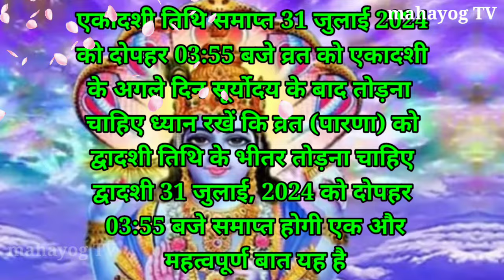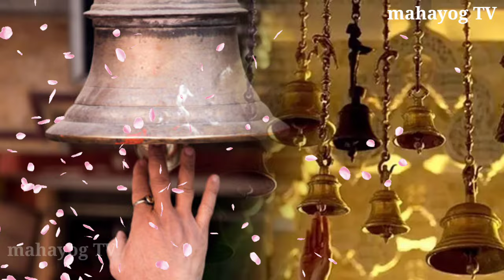कामिका एकादशी कब है 2024 शुभ मुहूर्त पूजा विधि, एकादशी कब है, Kanika Ekadashi Vrat 2024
चाहे मर जाना 😱 पर सावन में ये चीज घर जरूर ले आना, सावन में होगी हर मनोकामना पूरी,Savan Somwar Vrat

सावन के किसी भी दिन ले आना 😱 ये गुप्त चीज, जो चाहोगे वही मिलेगा😱सावन में होगी हर मनोकामना पूरी

चाहे मर जाना 😱 सावन सोमवार का व्रत 😱 3 स्त्री ना रखें, महादेव हो जाते है क्रोधित

सावन में 😱 किसी भी दिन इस जड़ को लाकर पहन लेना पूरे शरीर का कायाकल्प कर देगा, 501% गरीबी होगी खत्म

चाहे जान चली जाए😱पर ये चीज जरूर खा लेना चाहिए 😱 किसी चमत्कारिक जड़ से काम नहीं है ये चीज, Surya Uday

चाहे जान चली जाए😱पर ये चीज जरूर खा लेना चाहिए 😱 किसी चमत्कारिक जड़ से काम नहीं है ये चीज,

सावन के पवित्र महीने में 😱 भगवान शिव को प्रसाद करने का सरल उपाय 😱 Sawan Somvar 2024

सावन में ये चीज भूल कर भी मत खाना, घर परिवार 😱 नष्ट हो जाता है, Savan Somwar 2024

शिवरात्रि में ये चीज भूल कर भी मत खाना, घर परिवार 😱 नष्ट हो जाता है, Mahashivratri 2024

चाहे मर जाना शिवरात्रि 😱 के दिन चढ़ा देना यह 1 चीज होती है हर 😱 मनोकामना पूरी, पैसा खींचता है

माघ पूर्णिमा 2024 😱 चाहे जान चली जाए पर यह उपाय जरूर कर लेना दीपक का 😱 चमत्कारी है यह उपाय पैसा

माघ पूर्णिमा व्रत 2024 😱 चाहे जान चली जाए पर यह उपाय जरूर कर लेना दीपक का 😱 चमत्कारी है यह उपाय पैसा

9 फरवरी 2024 मौनी अमावस्या पर 1 उपाय, तांत्रिक 😱 एवं चमत्कारिक उपाय Mony amavasya 2024

8 फरवरी शिव चतुर्थी व्रत पर जरूर करें 😱 ये 3 काम आती है हर व्यक्ति की मनोकामना पूरी 😱 चाहे मर जाना,

8 फरवरी शिव चतुर्थी व्रत पर जरूर करें 😱 ये 3 काम आती है हर व्यक्ति की मनोकामना पूरी 😱 चाहे मर जाना

मकर संक्रांति के दिन 😱 चाहे मर जाना 😱 गाय माता को खिला देना यह चीज़, होती है मनोकामना पूरी

01 जनवरी 2024 चाहे मर जाना😱 नए साल के दिन गाय माता को खिला देना यह चीज़, होगी हर मनोकामना 01 January

1 January 😱 चाहे मर जाना पर 1 January 2024 यह चीजें घर में जरूर लाना, पैसा खींचता है, 1 January

1 जनवरी चाहे मर जाना 😱 पर 1 जनवरी 2024 यह चीजें घर में जरूर लाना 😱 पैसा खींचता है, 1 जनवरी

धन्यवाद दोस्तों 🙏♥️